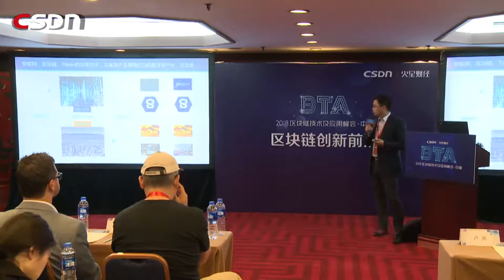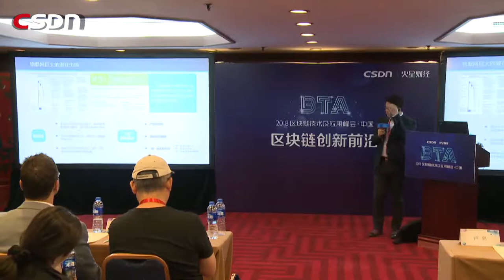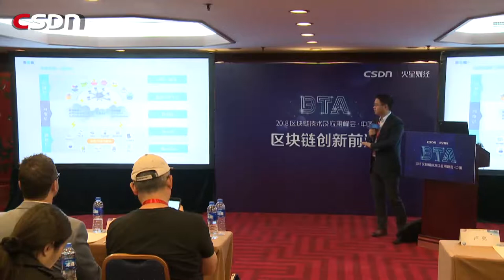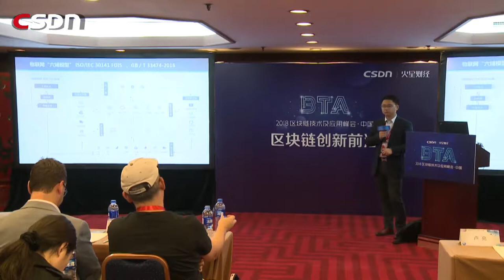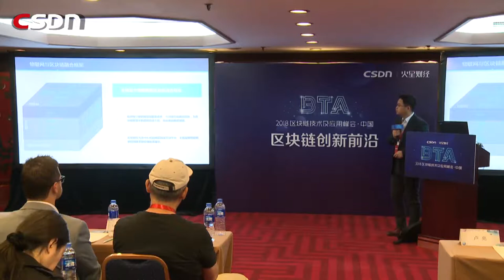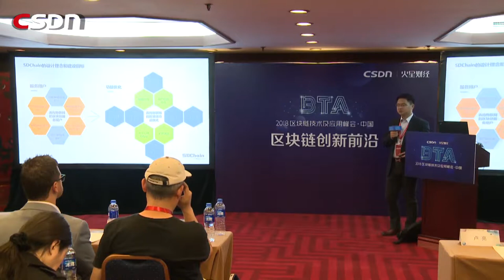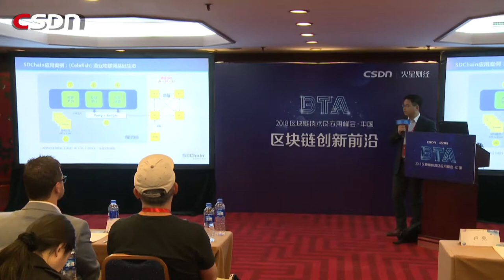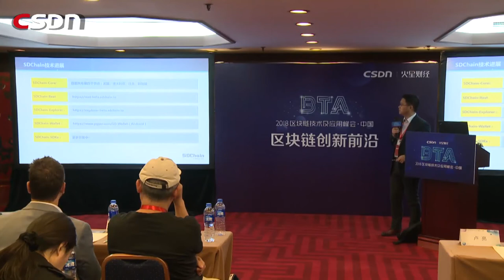物联网与区块链融合发展辨析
作为新一代颠覆性的应用，区块链技术已成为当下最火热的话题，全球竞相发展区块链技术。为了进一步的探究区块链技术的本质、发展趋势、行业应用、政策与投资，以及技术背后深藏的区块链思维等，区块链技术及应用峰会(BTA)·中国将于2018年3月30-31日在北京喜来登长城饭店召开，本次大会由CSDN、火星财经主办，中关村区块链产业联盟、柏链道捷、区块链大本营、TokenSky联合主办，共同助力区块链的技术与产业良性发展。